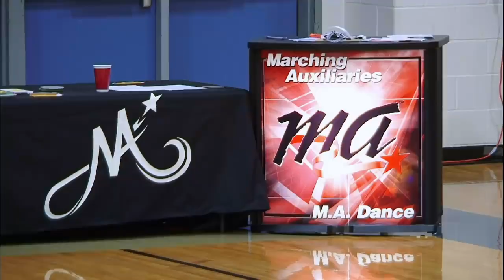Dance Moms-"THE GIRLS HAVE TO DANCE ON A GYMNASIUM FLOOR"(S2E6 Flashback)